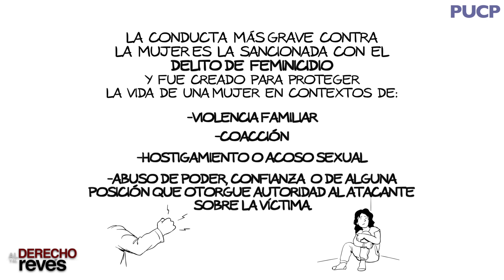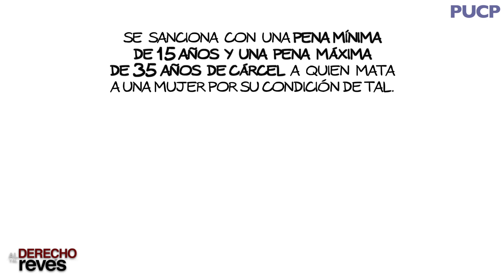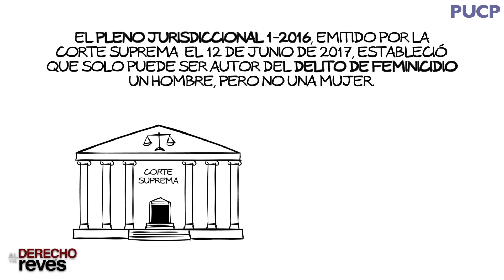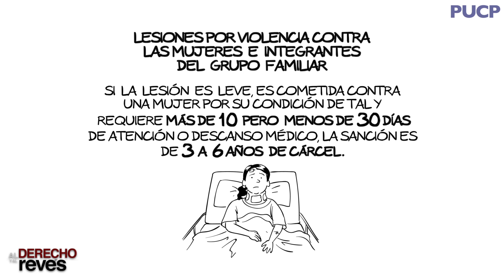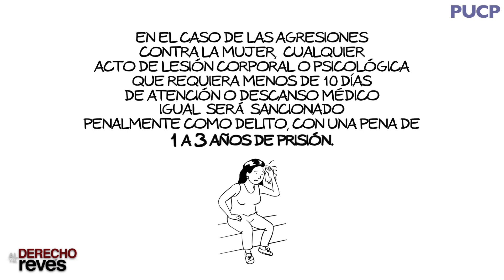Al derecho y al revés: ¿Cómo se sanciona la violencia contra la mujer?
Romy Chang, docente del Departamento de Derecho, explica en qué consisten los delitos de feminicidio y lesiones contra la mujer, así como las penas correspondientes en cada caso.